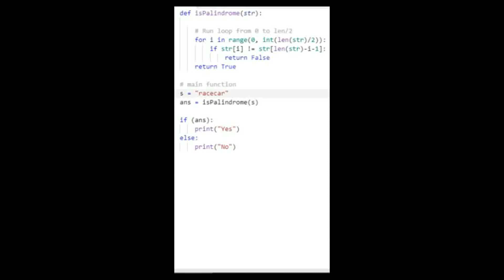Python Program To Find Palindrome In One Line | Single Line Programming | PythonShort | AIOC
This is the fastest way to find the palindrome using python in a single line.